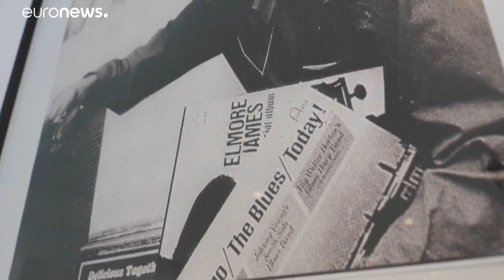Jimi Hendrix morreu há 50 anos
Apesar da carreira internacional do músico ter durado apenas 4 anos, Hendrix é considerado um dos expoentes máximos da música do século XX